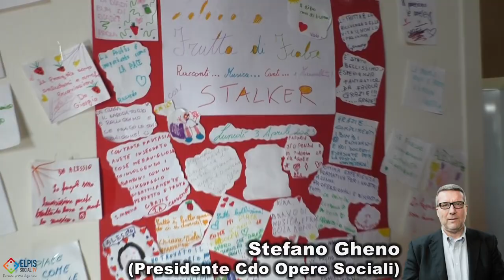Manifestazione nazionale 30 anni fa “La solidarietà non è un lusso”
30 anni fà la manifestazione nazionale “La solidarietà non è un lusso”, del 29 ottobre 1994, segnò la nascita del Terzo settore italiano e aprì la strada alla costituzione, tre anni più tardi, del Forum Nazionale del Terzo Settore.
Promossa da oltre 200 realtà sociali, fu la prima mobilitazione che unì, sulla base di comuni valori e obiettivi, quelle che il Manifesto di convocazione chiamava “le forze della solidarietà e della partecipazione”.